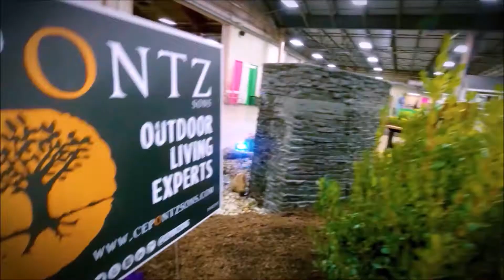Flower and Garden Show DISPLAY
building our display at the Lehigh Valley Flower and Garden Show in Allentown, PA. Hilarity insues.